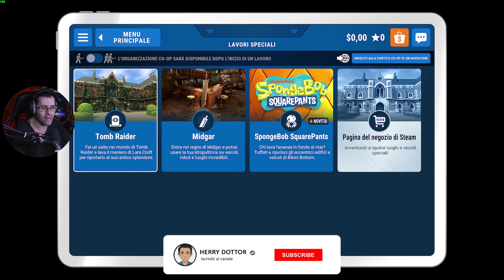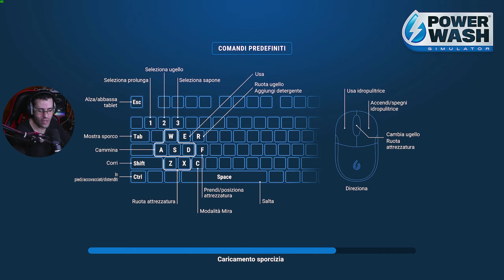Powerwash Simulator | Gameplay (PC) | #01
Allenta la pressione con PowerWash Simulator! Lascia che il rilassante suono dell'acqua si porti via le tue preoccupazioni e lava via ogni traccia di sporco con la tua idropulitrice. Alla fine sarà tutto così pulito che ti ci potrai specchiare.

Gioco per Pc PowerWash Simulator (nessun commento) con mouse e tastiera.